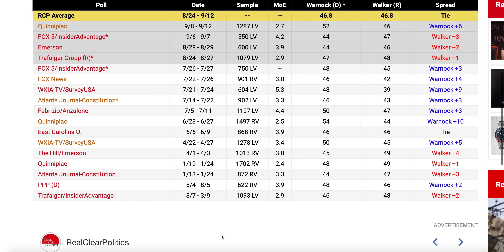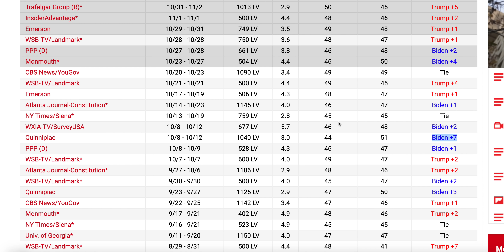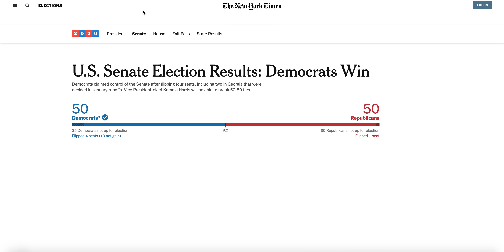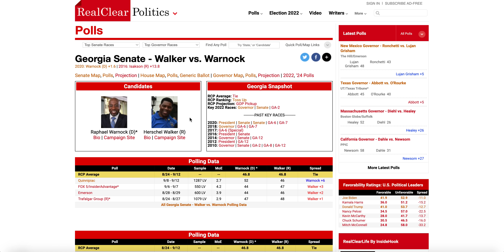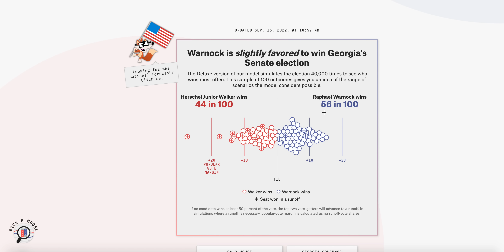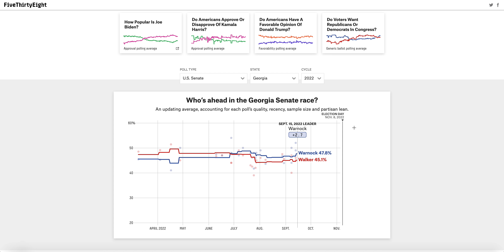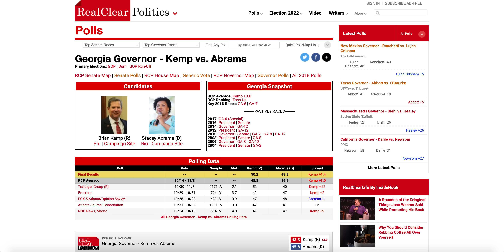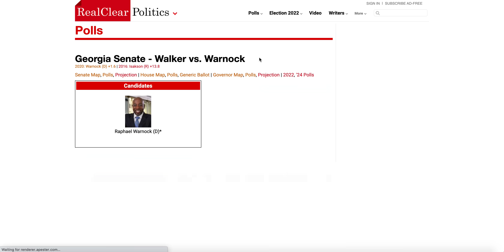Raphael Warnock REGAINS Lead in Georgia Senate Race